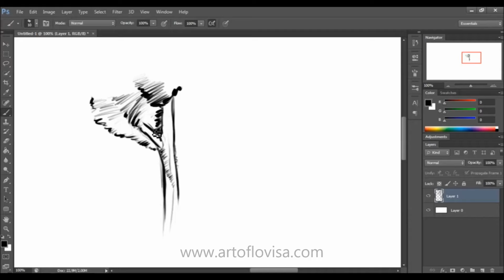Speed Art [FOREST] by Lovisa Ivarsson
Hello fellows.

There has been a lot of changes since last time.